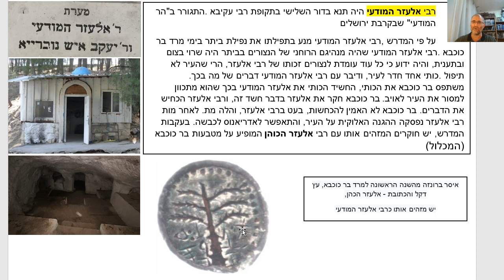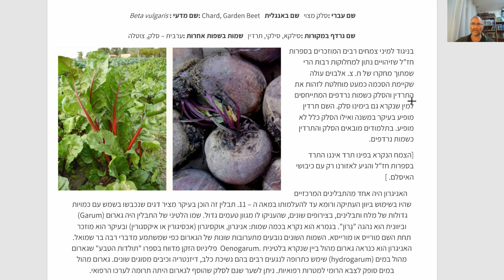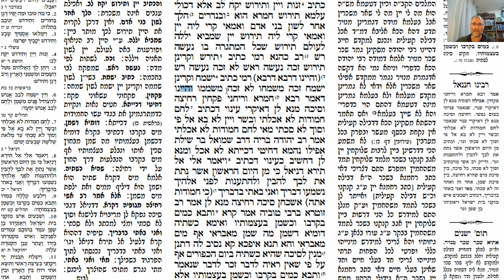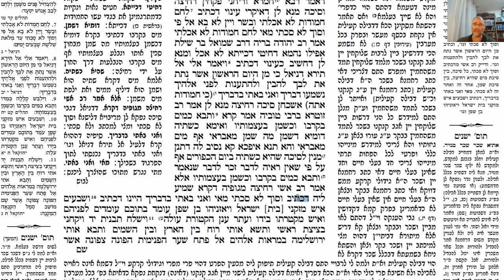דף יומי מסכת יומא דף עו Daf yomi Yoma page 76 ע"י יוני גוטמן